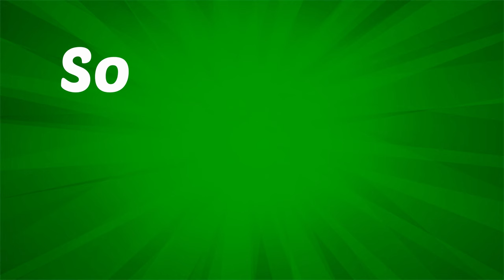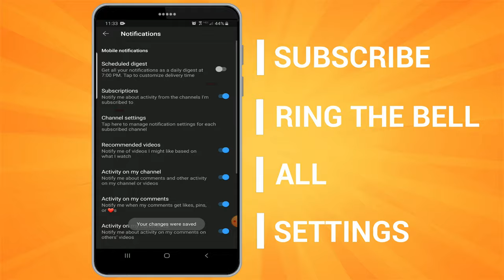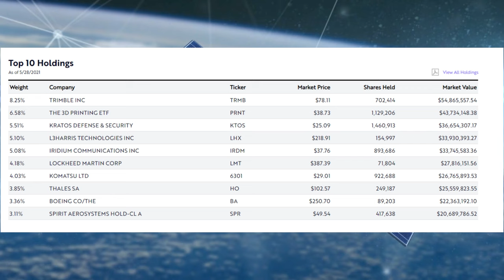ARKX - ARK Space Exploration And Innovation ETF | ARK Investment Portfolio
Hustle & Power.: ARKX - ARK Space Exploration And Innovation ETF | ARK Investment Portfolio

GIFTS FOR OTHERS:
- Bitcoin & Crypto T-Shirt Collection (ENJOY!)
- Buy The Dip T-Shirt

This video is about ARKX - ARK Space Exploration And Innovation ETF | ARK Investment Portfolio but we also try to cover the following subjects:

-ARKX
-ARK Space Exploration And Innovation ETF
-ARK Investment Portfolio
-ARK Invest
-Cathie Wood
-Tesla
-Passive Income
-Financial Freedom
-Building Wealth
-Financial Tips
-Gaining Wealth

- Bitcoin or NOT to Bitcoin? | Bitcoin Price Prediction

-The Future of Cryptocurrency | Cryptocurrency Prices & Cryptocurrency Future

- What Are NFTs? | NFTs Explained In 8-Minutes

- NBA Top Shot Explained | What Are NFTs?

- Earn Free Crypto Playing Games | Town Star Tutorial (Gala Games) - Making Gasoline

- 7 Habits of The Millionaire Next Door | The Millionaire Next Door Summary

- Roth IRA vs Traditional IRA

- Zero-Based Budgeting Explained | Why You Need A Budget Planner

- 50 30 20 Rule | Using a 50/30/20 Budget

- Why Buy ARK Invest ETFs? | ARK Investment Portfolio

- ARKK - ARK Innovation ETF | ARK Invest

- ARKQ - ARK Autonomous Technology & Robotics ETF | ARK Invest

- ARKW - ARK Next Generation Internet ETF | ARK Invest

- ARKG - ARK Genomic Revolution ETF | ARK Invest

- PRNT - The 3D Printing ETF | ARK Invest

- ARKF - ARK Fintech Innovation ETF | ARK Invest

- Lessons From The 1929 Stock Market Crash & The Great Depression

- Elon Musk's Business Ventures To Inspire You | Elon Musk Companies

- The Dark Truth About The Stock Market & Investing

- How To Use The Robinhood App | Robinhood Investing App Step-by-Step Tutorial

- Learn How To Build Generational Wealth Using Passive Income

- Why You Will Fail At Investing | Financial Literacy

- 10 Of The Highest Paying Work From Home Jobs

- Top 10 Investments of The Rich | What Do People With Money Invest In?

- 10 Ways To Make $1,000,000

- Top 10 Reasons To Become Financially Free

- Understand It Takes Time to Build Wealth

MUSIC & VIDEO:
Storyblocks (Videoblocks & Audioblocks) Annual Subscription